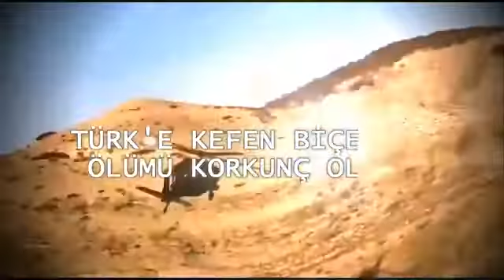Aşkın incisi & asena (türk ordusu TSK videosu)